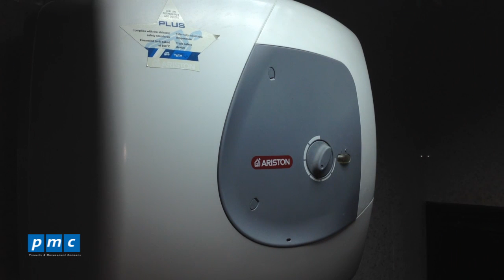Quy trình kiểm tra và khắc phục lỗi bình nóng lạnh mất nguồn điện- Bảo trì hệ thống kỹ thuật